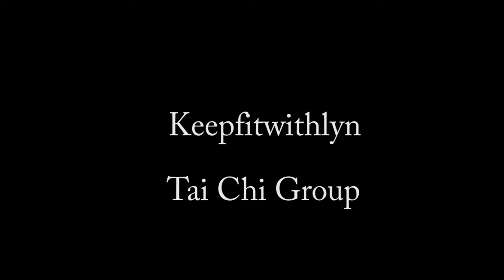World Tai Chi Day